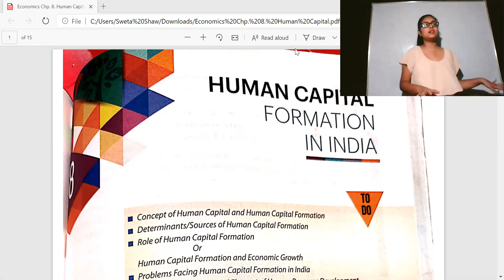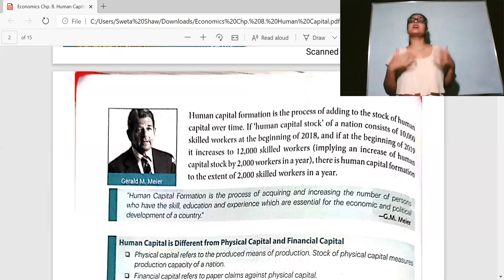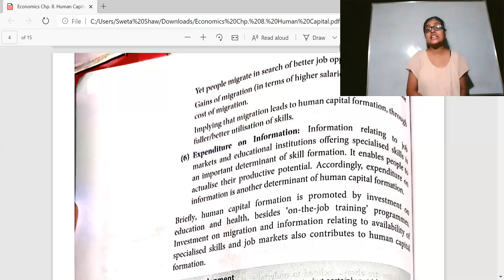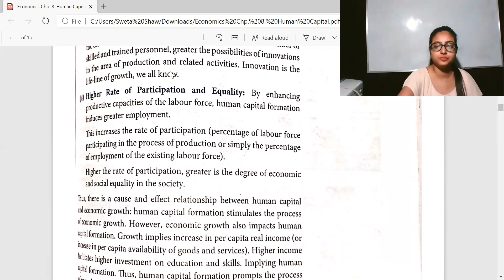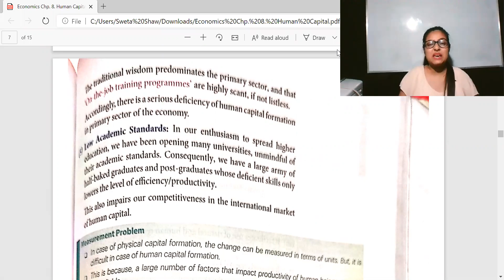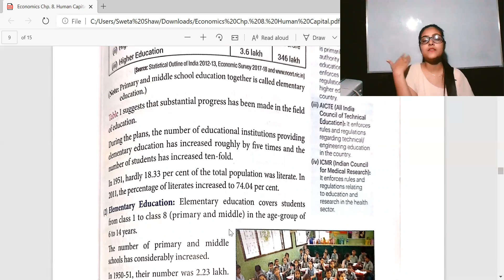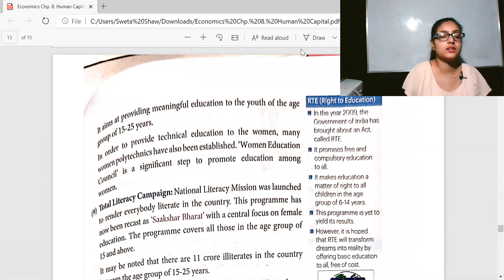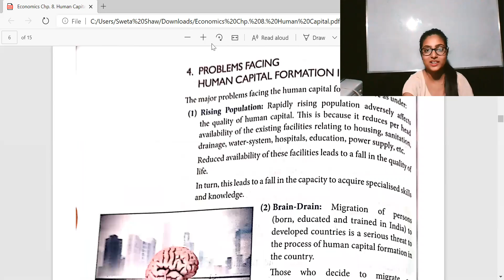HUMAN CAPITAL FORMATION | CBSE | CLASS 12 | INDIAN ECONOMICS